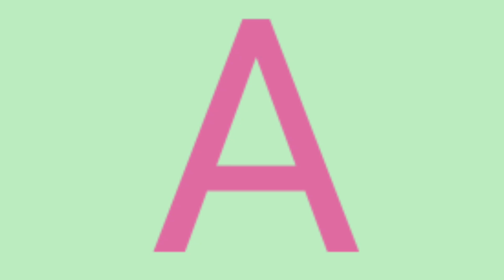abcd,abcde,a for apple b for ball C for cat, alphabets, phonics song, अ से अनार, English varnamala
abcd,abcde,a for apple b for ball C for cat, alphabets, phonics song, अ से अनार, English varnamala#abcdsong